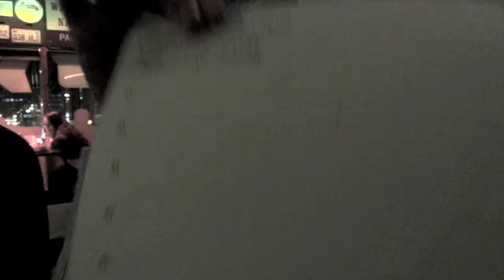GlasBro's: Together Again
Reunion! Rob, Anne, Louise, Charlotte, Nienke, and I were able to reunite in the city where we met two years ago! Hit up some classic spots like Willow Tea Room, Campus pub quiz, and a Caley Court kitchen. We also made it out to St. Andrews for the first time. The weather was less than amazing but nothing too surprising for Scotland...